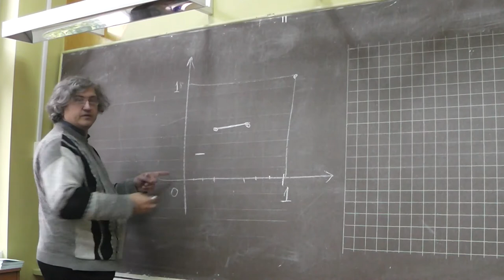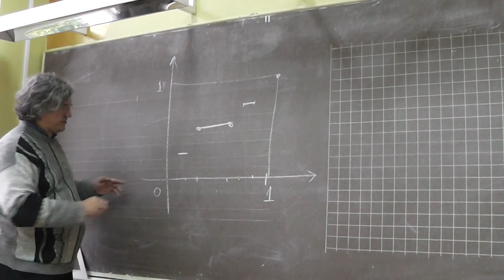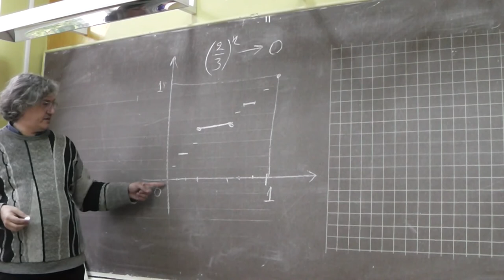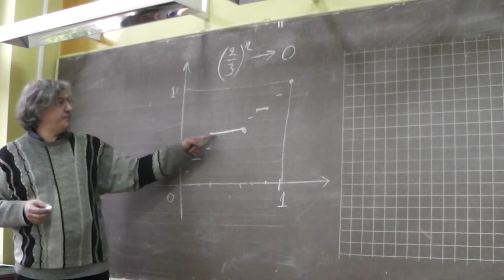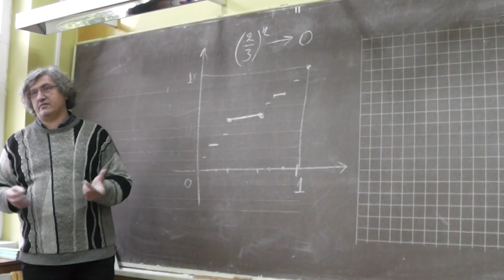3 Канторова лестница